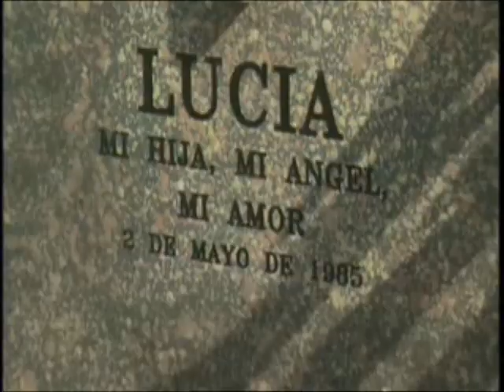AEC- A szerelem rabjai 020.rész (teljes)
Amor en custodia- Soledad Silveyra y Osvaldo Laport